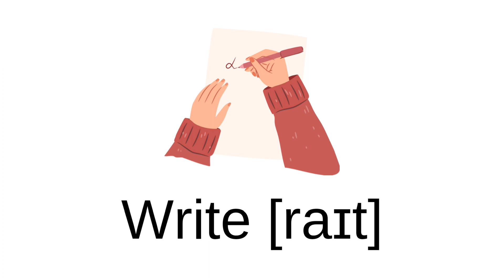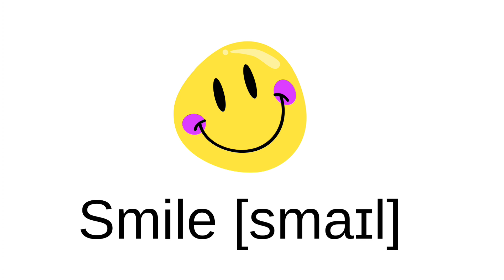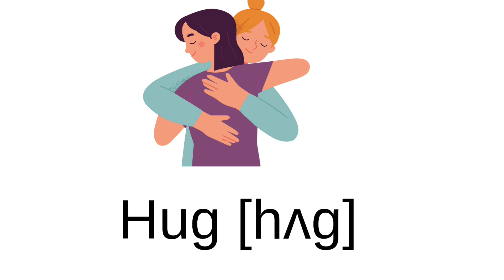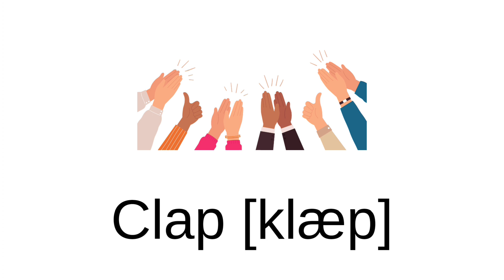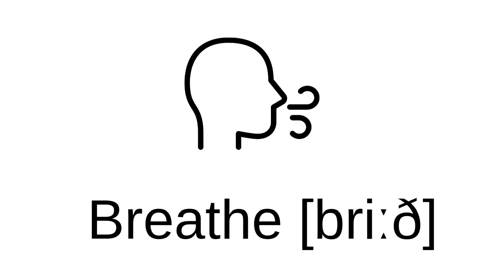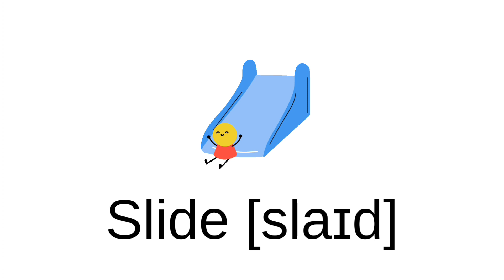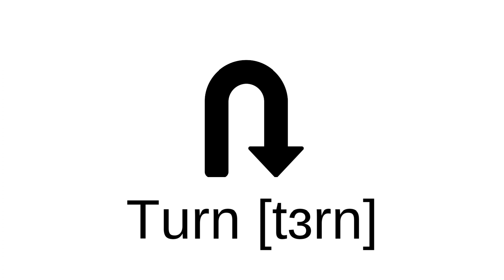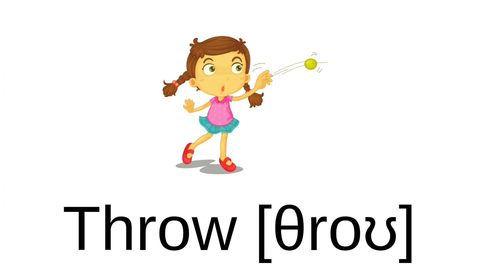USEDFULL ENGLISH VERBS with PRONUNCIATION | 100+ verbs | ENGLISH ESSENTIAL VOCABULARY WITH PICTS.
In this video you will learn more than 100 verbs and do not worry because I included pronunciation.

Learning a foreign language improves your listening and memorization skills. You are more active and responsible in a multicultural society when you know another language. Your employability in a global economy increases when you are proficient in a foreign language.